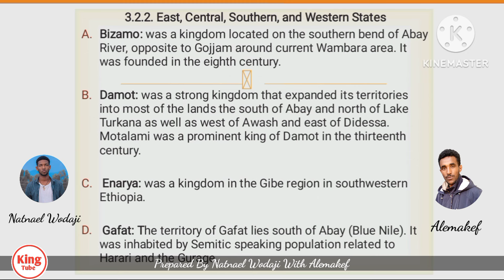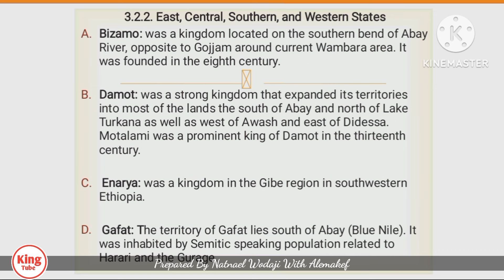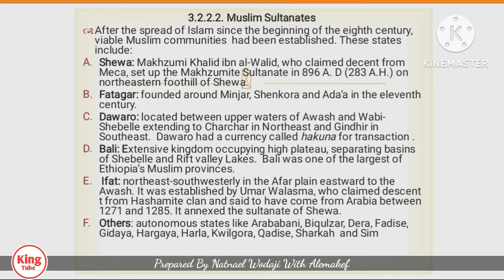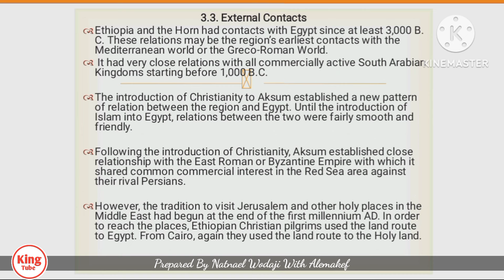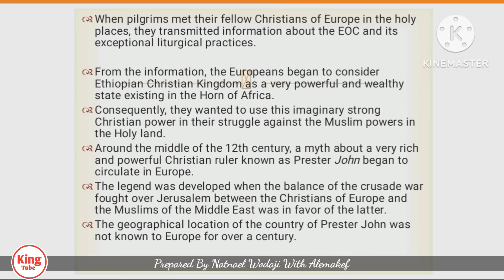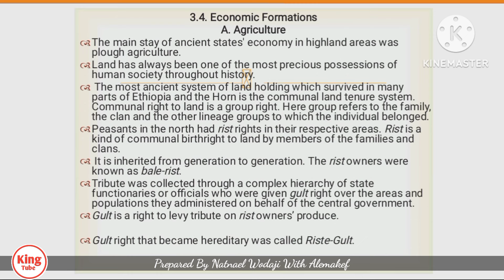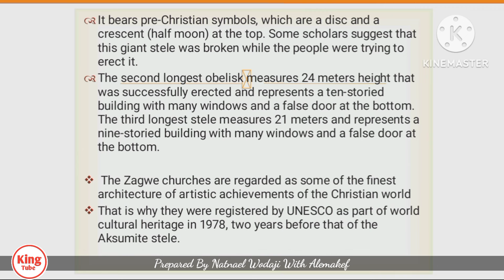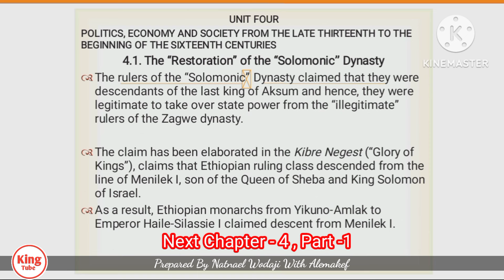History of Ethiopia And The Horn chapter Three part 3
if you want to get file say hi @natnael1992 on telegram
History_of_Ethiopia And The Horn chapter Three part 3 @natnael_wodaji @corona_exam_maker